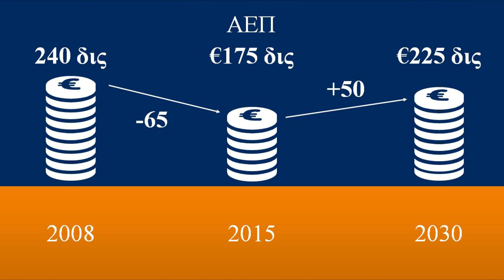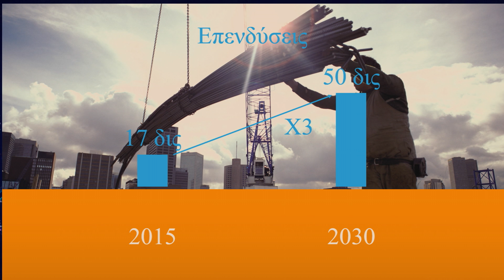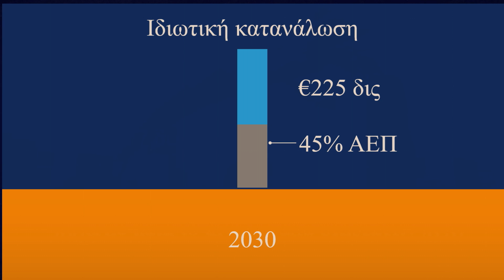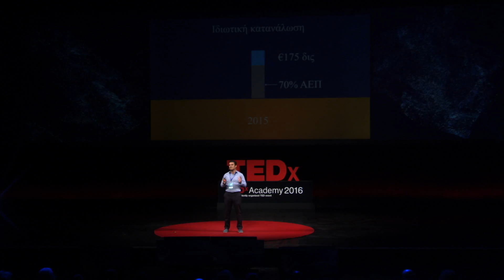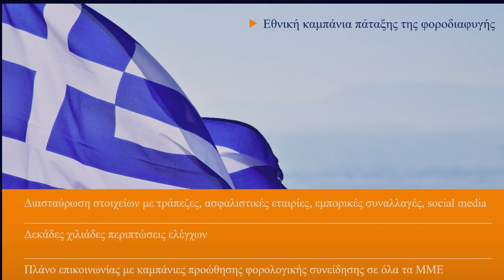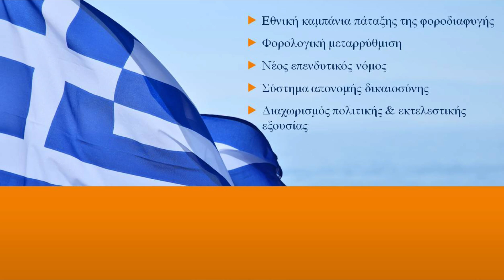The path to growth and prosperity | Theo Pepanides | TEDxAcademy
The path to growth and prosperity

Senior Partner at McKinsey & Company in Greece, leads credit risk practice globally, as well as the financial institutions practice in Greece and Cyprus.